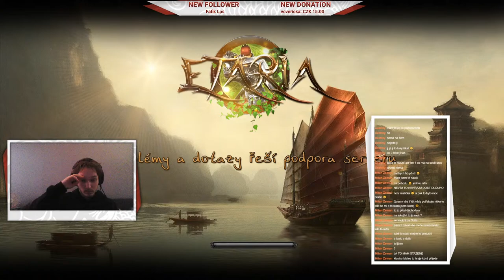CZ/SK/EN Etaria #2 Start from 0